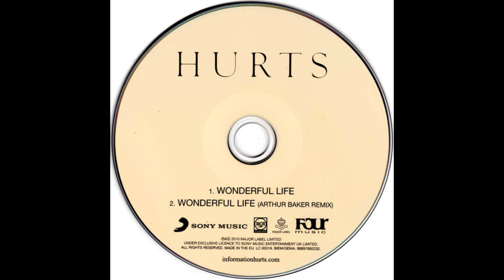Hurts - Wonderful Life (Arthur Baker Remix)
Label: Major Label  – 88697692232, Four Music – 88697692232, RCA – 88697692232
Country: Germany, Austria, & Switzerland
Released: Aug 6, 2010
Genre: Indie Pop, Synth-pop, Electro
Engineer [Remix Engineer] – Glenn Nichols
Mastered By – Kevin Metcalfe
Programmed By [Remix Programming] – Arthur Baker, Automatic Panic
Remix – Arthur Baker
Record Company – Sony Music
Mastered At – Sterling Sound
Mastered At – The Soundmasters
Engineered At – Future Funk Studio
Published By – EMI Music Publishing
Published By – Big Life Music
Licensed To – Sony Music Entertainment UK Limited
Distributed By – Sony Music Entertainment
Made By – Sony Music
Glass Mastered At – Arvato Digital Services – 54249884
Creative Director – Samuel Muir
Producer [Additional] – Jonas Quant
Words By – Hurts
Track 1: Mastered at Sterling Sound, NYC.
Track 2: Mastered at the Soundmasters
Engineered @ Future Funk Studio